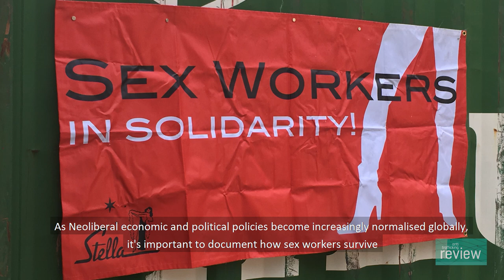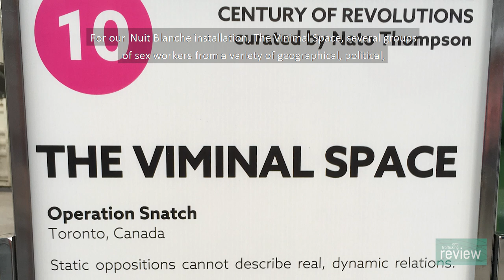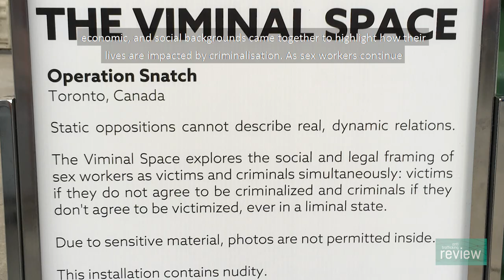Sex Worker Resistance in the Neoliberal Creative City: An auto/ethnography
In this video, Alex Tigchelaar speaks about her article 'Sex Worker Resistance in the Neoliberal Creative City: An auto/ethnography ' in the new issue of the journal Anti-Trafficking Review. The article examines how sex workers organise to resist gentrification and other neoliberal initiatives in urban spaces.